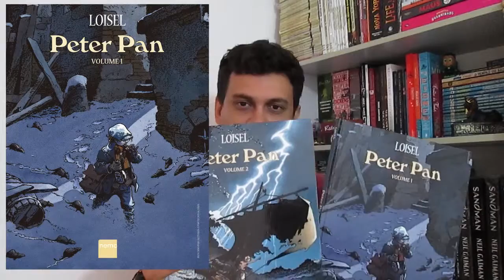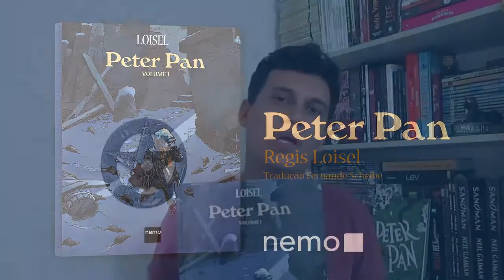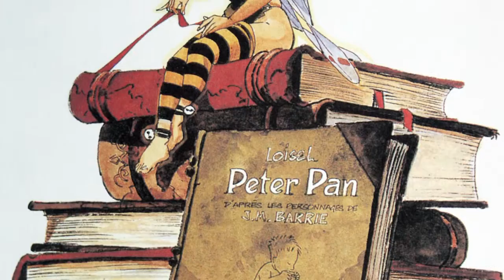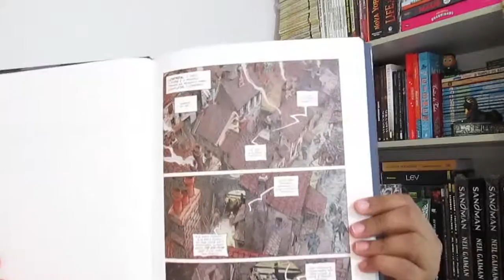V6: Peter Pan, Loisel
Saudações humanos!
Nesse vídeo apresentamos e recomendamos a versão (releitura) de um dos grandes clássicos da literatura.  Se trata da versão em quadrinhos de Peter Pan escrita e desenhada pelo celebre Loisel.  Essa versão  ganhou em 2003 o prêmio Grand Prix do Festival de Angoulême, o mais prestigiado dos quadrinhos. Além disso foi um sucesso comercial: já vendeu mais de um milhão de exemplares só na Europa. Uma obra fascinante, chocante e encantadora!
O francês Régis Loisel é um artista fabuloso, e um roteirista genial,  atrevido e ao mesmo tempo bem sucedido em mesclar  referências  literárias distintas em algo tão fascinante.

Todas as músicas e imagens usadas neste vídeo são de total direito do seu produtor ou empresa. Não possuo nenhum direito sobre eles.
All songs and images used in this video are the sole right of the producer or company. I have no right over them.